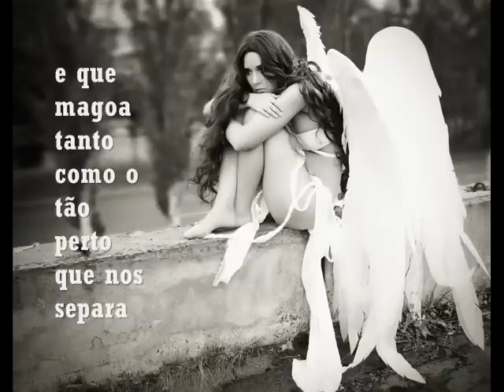Broto Verbo - Anjo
Música, vozes e letra: Broto Verbo | 2006 - Esfíncter Records | Foto: Alexander Sword